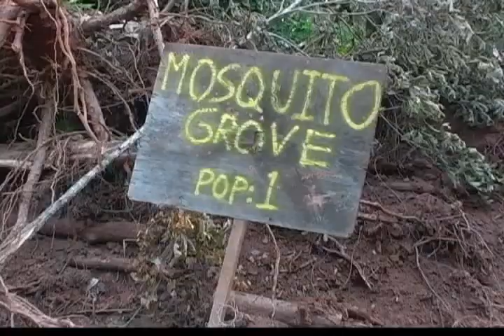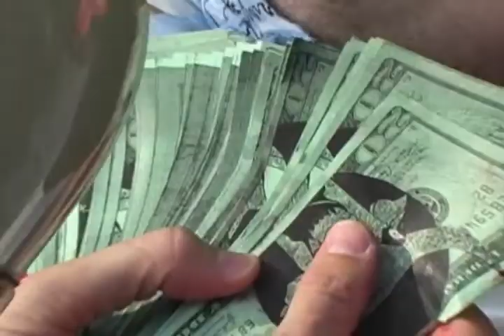Mosquito Grove HQ